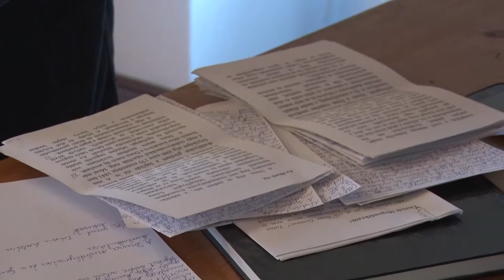A Duna szabályozás hatásairól tartott előadást Balázs Kovács Sándor néprajzkutató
A Duna szabályozásának a Sárközben kiemelkedő jelentőséget tulajdoníthatunk. Kihatással volt a gazdasági, társadalmi viszonyokra, de összefüggés található a népviselet kialakulása és a folyó szabályozás között is. Minderről tartott előadást Balázs Kovács Sándor néprajzkutató, muzeológus a Tolna megyei Levéltárban.